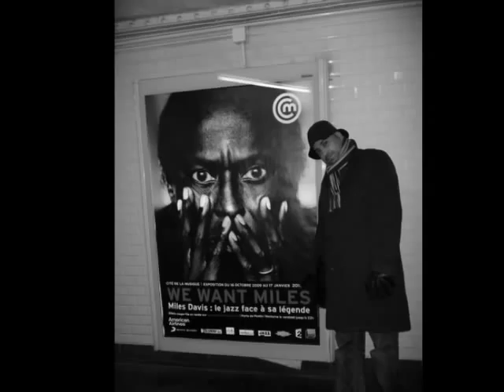Obdulio Varela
Un homenaje a mi amigo Jesús de Galicia. Con música de Alfredo Zitarrosa y algunas instantáneas que tomé prestadas de su muro de facebook.